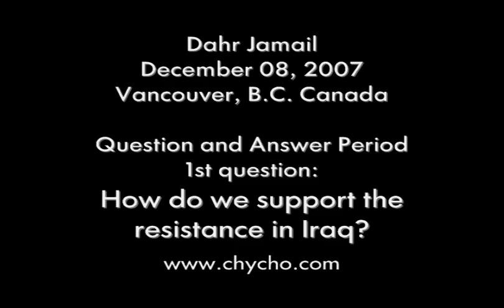Iraq War Q&A: 1) How do we support the resistance in Iraq?